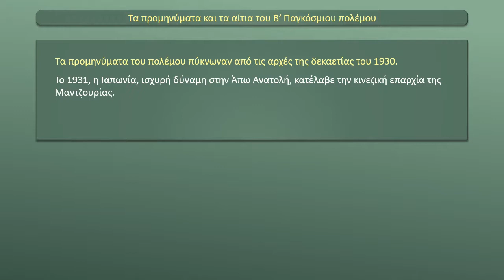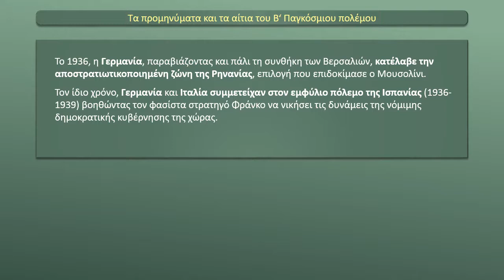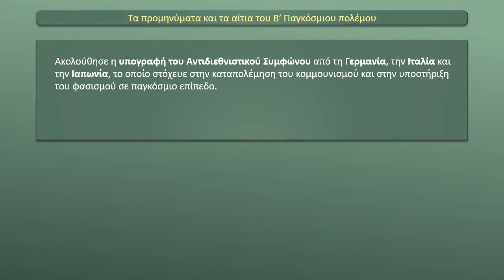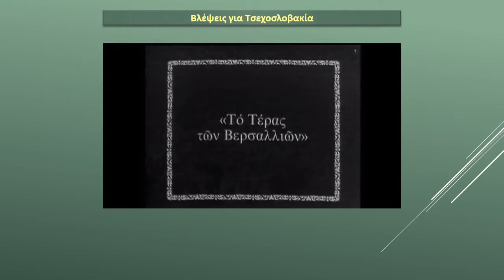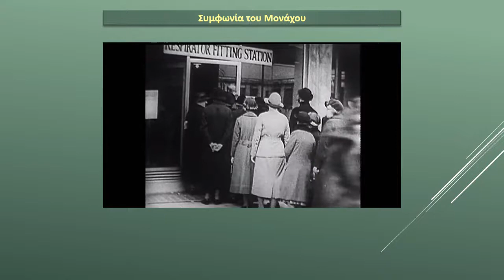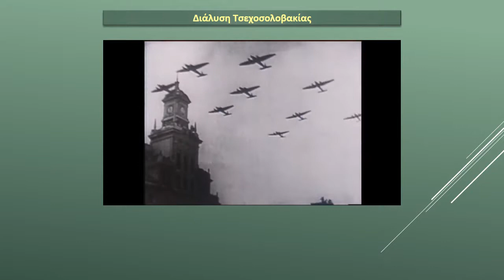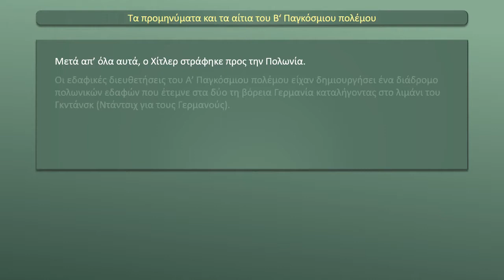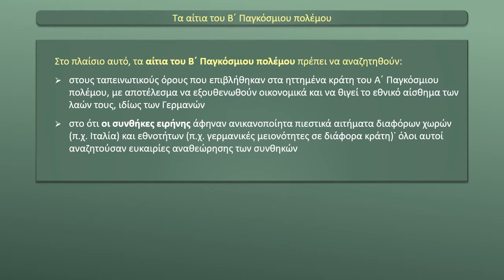45η Ενότητα, Τα προμηνύματα και τα αίτια του Β‘ Παγκόσμιου πολέμου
Ιστορία Γ' Γυμνασίου

45η Ενότητα, Τα προμηνύματα και τα αίτια του Β‘ Παγκόσμιου πολέμου

Δες την ενότητα του σχολικού βιβλίου στον ιστοχώρο «Ελληνικός Πολιτισμός»